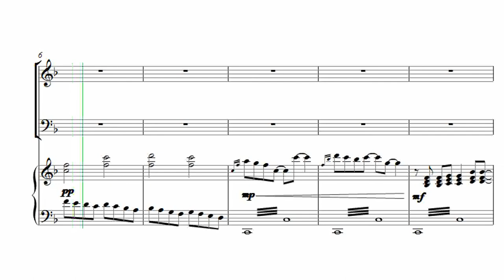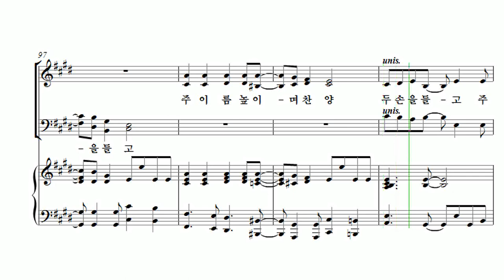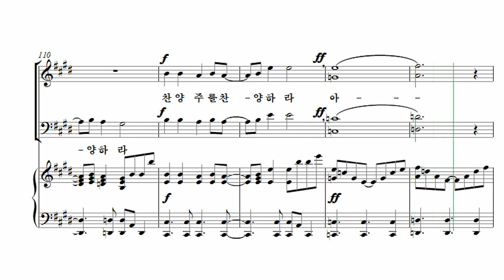[유빌라테 23집] 22. 찬양 주를 찬양하라 - 백하슬기 Alto